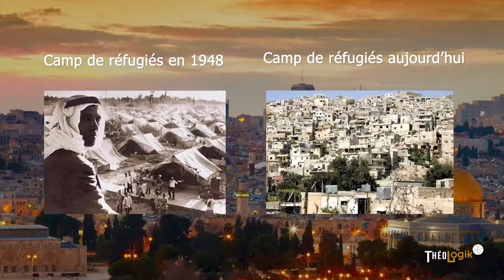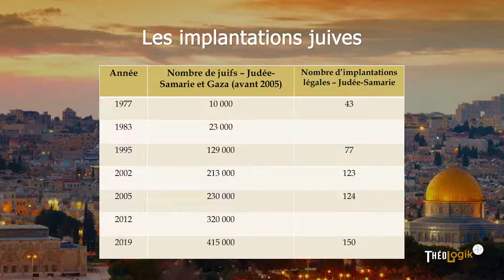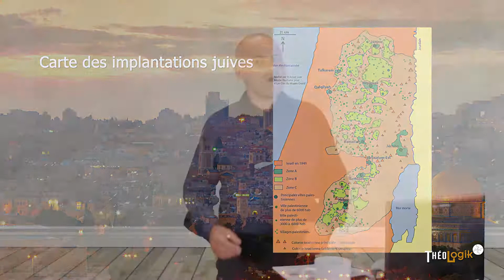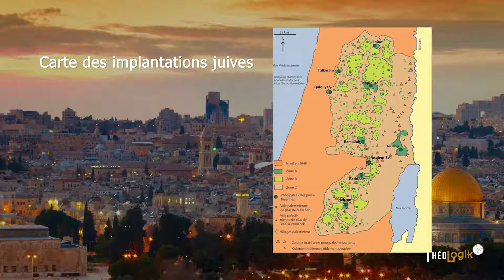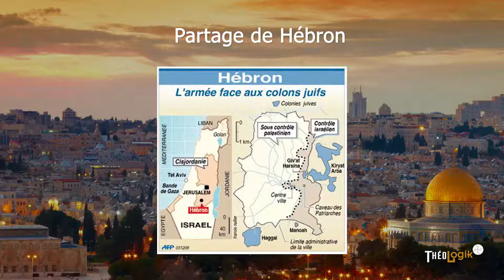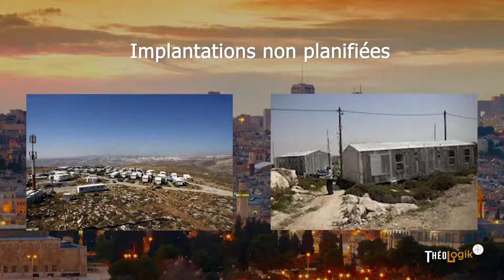Le conflit israélo palestinien Partie 2 de 5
Merci à Patrick Vanasse pour cet enseignement !

Bon visionnement !

ou

L’équipe ThéoVox !